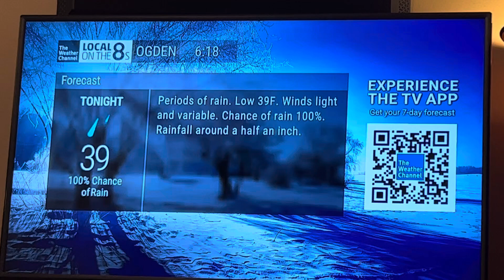Local on the 8’s (#31) 2/20/2024 Ogden Utah